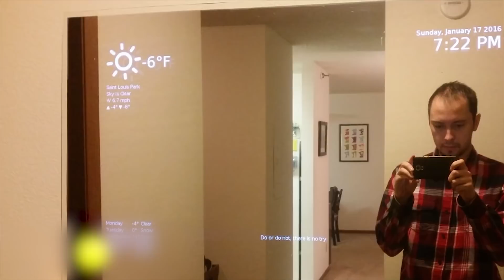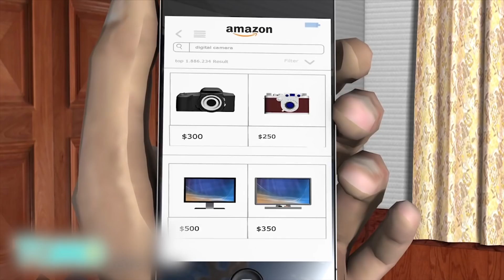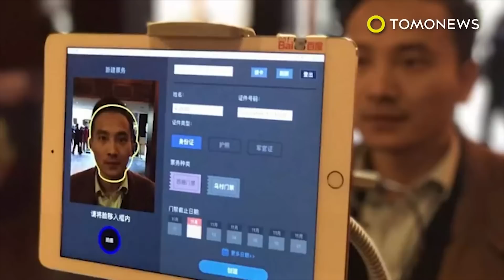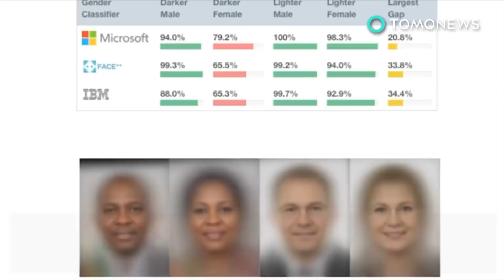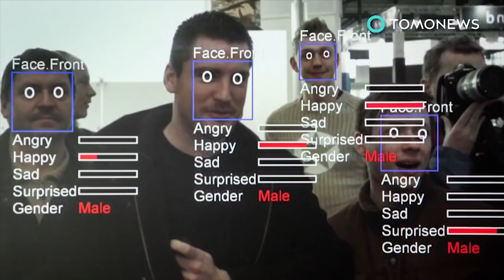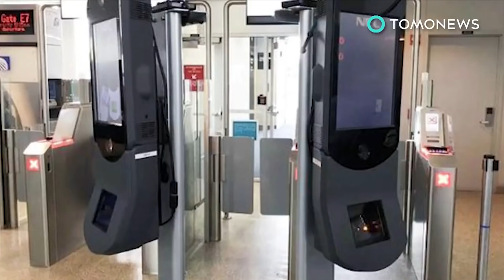Microsoft Smart Mirror Can Read Your Emotion; Chinese cop get face-recognition glasses - Compilation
Microsoft Magic Mirror: Smart mirror powered by Raspberry Pi 3 can read human emotions. Chinese cops use facial recognition smart glasses to identify suspects in crowds.